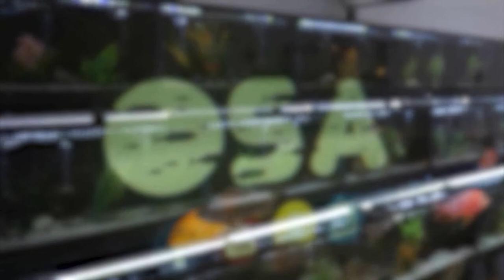What is a Gar? | What is a Fish with Taras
Taras is here to tell you all about the Florida Gar!